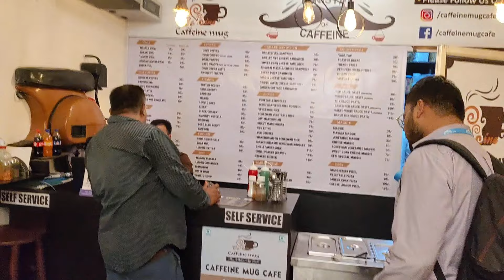119Rs CHINESE PLATTER BUFFET in Bhopal